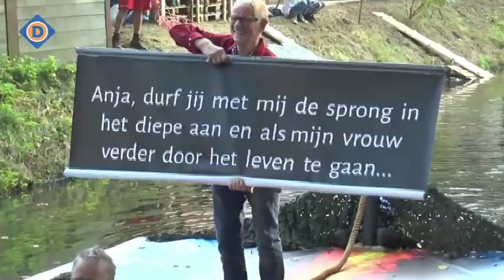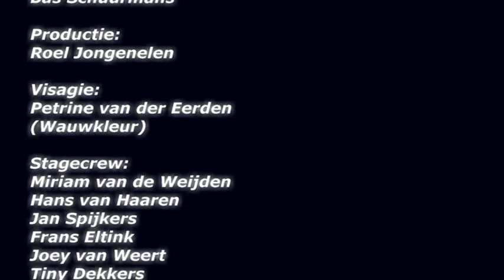Dommelland Live 19 september 2019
In deze eerste aflevering van het nieuwe seizoen hebben we de volgende gasten en onderwerpen LIVE in de uitzending:
✔ Dommeltheater 2019 met voorzitter Paul van Alphen,
Emile Kalmann en Nadieh van Diest van het Rooistheater
Sint Oedenrode.
✔ Brandweer Boxtel. Jan-Hein Opheij (Postcommandant
Boxtel) komt vertellen over de open dag van 22 september
✔ Komend schooljaar staat het culturele programma van
maar liefst 12 Boxtelse basisscholen in het teken van
fotografie, film en mediakunst. Te gast zijn Ghislaine de
Brouwer en Gerry Roche.
✔ Stef van den Heuvel zorgt voor de muzikale omlijsting.

De presentatie is vanavond in handen van Inge Van Apollo Inch. Door omstandigheden konden onze vaste presentatoren Geert en Joleen vanavond niet. We zijn dan ook blij dat Inge de honneurs wil waarnemen.
✔ LIVE meekijken kan via: Ziggo 47, KPN-XS4ALL-
TELLFORT 1465, via de live stream op de website van de
omroep, of via De Lokale Omroep App.